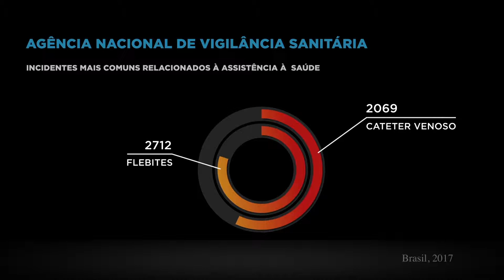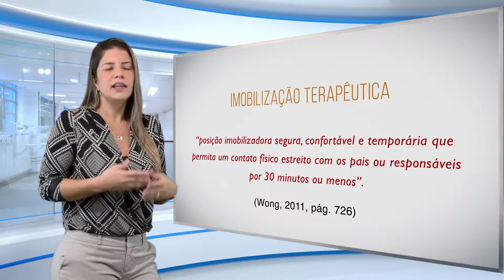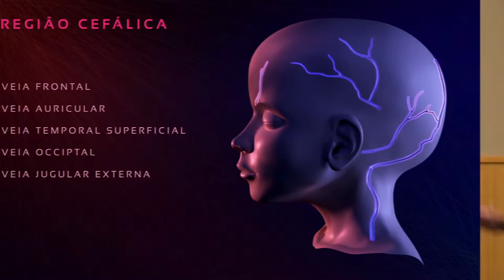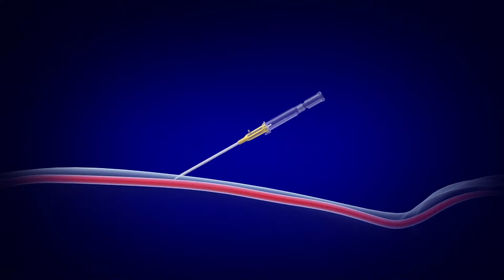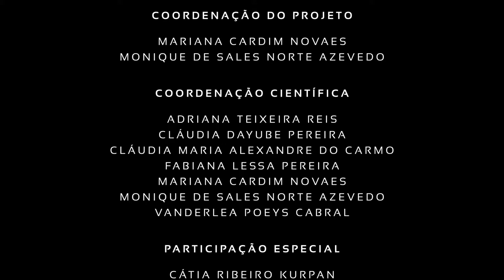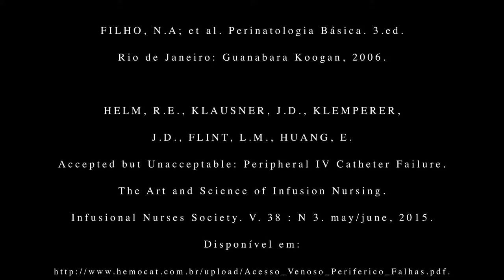Projeto REA 2019 PunçãoVenosaPeriférica IFF